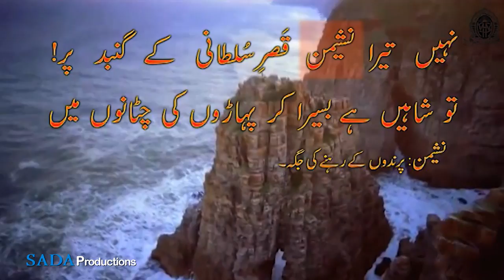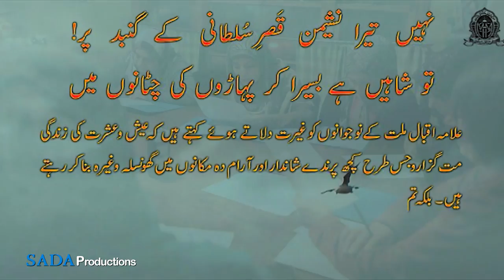Nahi tera nasheman qasr-e-sultani ke gunbad per! || Dr Allama Iqbal || SADAA Times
نہیں تیرا نشیمن قصرِ سلطانی کے گنبد پر!
تو شاہیں ہے بسیرا کر پہاڑوں کی چٹانوںمیں

नहीं तेरा नशेमन क़स्रे सुल्तानी के गुंबद पर!
तू शाहीन है बसेरा कर पहाड़ों की चट्टानों में

Nahi tera nasheman qasr-e-sultani ke gunbad per!
tu shaheen hai basera kr pahadon ki chattano mein

الفاظ و معنی:۔
نشیمن: پرندوں کے رہنے کی جگہ۔
قصر سلطانی: بادشاہ کا محل۔
شاہین: باز، عقاب۔

تشریح:۔
علامہ اقبال ملت کے نوجوانوں کو غیرت دلاتے ہوئے کہتے ہیں کہ عیش و عشرت کی زندگی مت گزاروجس طرح کچھ پرندے شاندار اور آرام دہ مکانوں میں گھونسلہ وغیرہ بناکر رہتے ہیں۔ بلکہ تم تو اُس باز کی طرح ہو جس کا حوصلہ اور عزم اتنا اونچا ہوتا ہے کہ وہ پہاڑوں کی سختیوں اور اونچائیوں پر بسیرا کیاکرتا ہے۔

Dr Allama Iqbal, MUNTAKHBAATE 'KULLIYAT E IQBAL' || this documentary film on Dr Allama Iqbal life and his poets with explanation produced by 'Milli Model School' and film made by Mohd. Irshad Alam.

Some of the video clips in the film are taken from various other media sources for which we hereby express our courtesy for the same. "Milli Model School" has the policy of free distribution of the film.

Sir Muhammad Iqbal, also known as Allama Iqbal, was a philosopher, poet and politician in British India. Allama Iqbal, great poet-philosopher and active political leader, was born at Sialkot, Punjab, in 1877. He descended from a family of Kashmiri Brahmins, who had embraced Islam about 300 years.

Account Detail:
A/C Name: SADAA Enterprises
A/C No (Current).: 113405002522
IFSC: ICIC0001134
Bank Name: ICICI Bank
Branch: Jasola, New Delhi